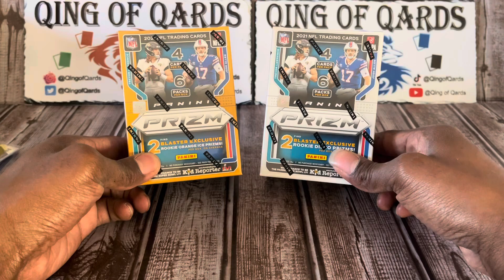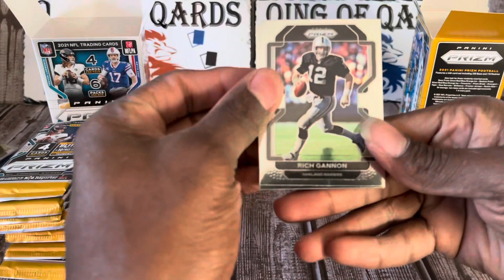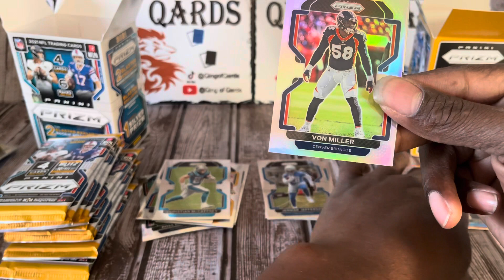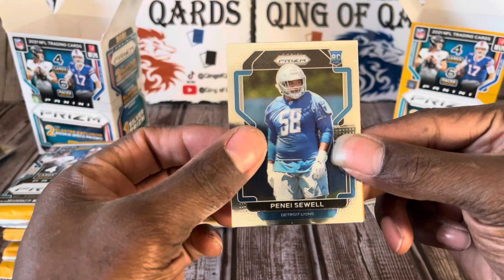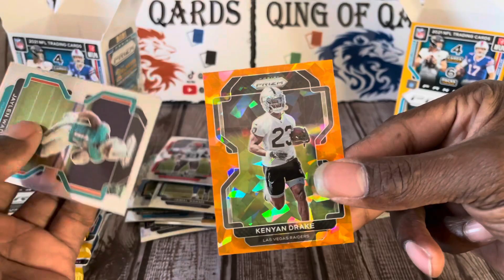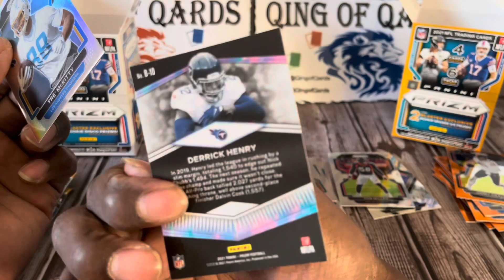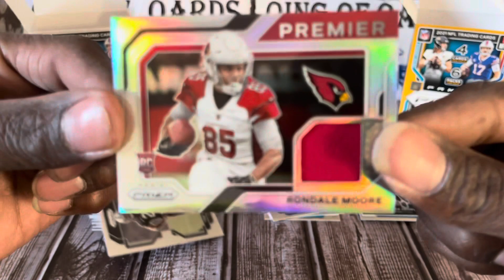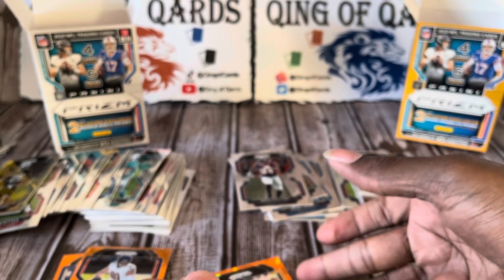BLASTER BATTLE: Round 2 | Target Blaster VS Fanatics Exclusive Blaster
Got my hands on a few more Prizm blaster boxes, and, 👊🏾...ANOTHER TOUGH BATTLE!!! I did it a little different this time, going pack for pack. But, there was still one CLEAR winner.

What will be given away (for now):

(1) $50 Amazon Gift card
(1) Walgreens Football Collector's Edge Box
(1) Panini Contenders Football Cello/Fat Pack
(1) Panini Illusions Football Cello/Fat Pack
(1) Panini Illusions Basketball Cello/Fat Pack
(1) Panini Absolute Football Cello/Fat Pack
(1) Panini Playoff Cello/Fat Pack
(1) Donruss Basketball Cello/Fat Pack
(1) NBA Hoops Cello/Fat Pack
(1) Panini Contenders Basketball Blaster Box
(1) Bowman Baseball Blaster Box
(1) 18/19 NBA Hoops Retail Pack
(1) Mosaic Basketball Cello Pack
(1) UFC Donruss Value Pack
(1) Rookies & Stars Value Pack